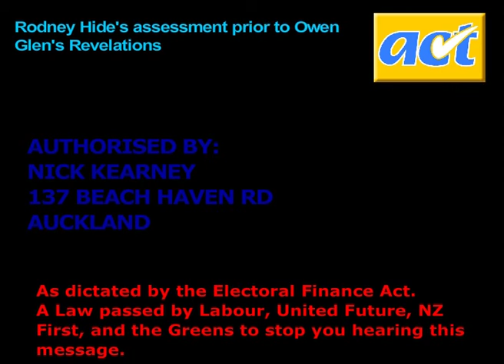Rodney Hide - A Message to New Zealanders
Rodney Hide describes the implications of MMP on the make up of the next government. And the consequences of not giving your party vote to ACT.